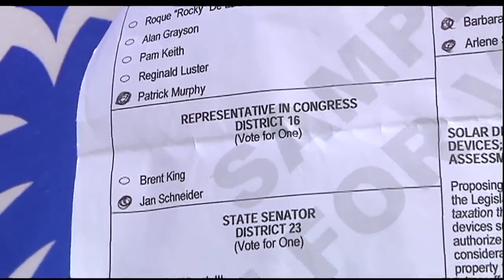Primary election controversy arises at Sunocast poll